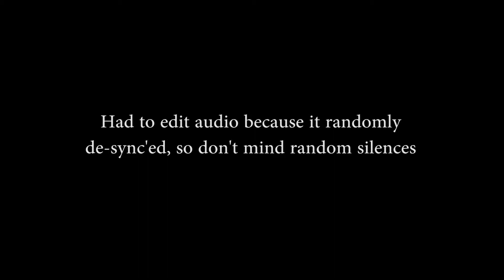A GLITCH... | Spyro Reignited: Ripto's Rage PART 9 (Platinum) No Commentary Gameplay Walkthrough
"Spyro Reignited: Ripto's Rage" gameplay walkthrough will include all cutscenes within the game.
I could have edited this more, but I kinda like seeing Spyro run around on this map.

Trophies in this part:
20:13 - Giantslayer (kinda saddening to see him sink so slowly)

Glitches:
9:52 - Invisible, untouchable enemy gets shot by hunter, but I can't headbash something untouchable...happens repeatedly.
(You can see the "Zzz" a few seconds later)
I manage to destroy it at 11:44...but Hunter glitches out and stops firing arrows...
13:00 - An invisible enemy (what's up with those?) hits me and kills me a little later.

Bonus Rules:
- Get the platinum trophy (this means 100% the game + a few extra trophies)

Info on the game:
"Spyro Reignited" is a platformer developed by Toys for Bob and published by Activision.
This playthrough will be for "Ripto's Rage".

The game is a complete copy of the original PS1 (1999) which was built from scratch. Meaning they had no code, no textures, no audio, etc. of the original game. But due to a handy program they dubbed: "Spyroscope" they were able to determin exactly how high and far he could jump, how long the platforms used to be, how fast he could run, basicly all they needed.

We play as Spyro, a young/small dragon who has just defeated Gnasty Gnork (see: "Spyro The Dragon"). He decides to go and relax at "Dragon Shores", but on his way through the portal he gets redirected by The Professor, Hunter and Elora. They forced us to go to their location because a previous experiment from The Professor "summoned" Ripto: a small dinosaur-like creature with a hunger for power (well, him and his 2 sidekicks/minions). The reason they chose us is becaus Ripto HATES dragons (and probably sees their power as a threat to his own).